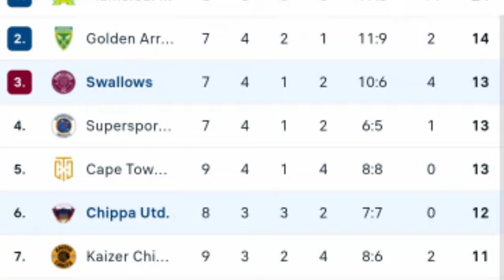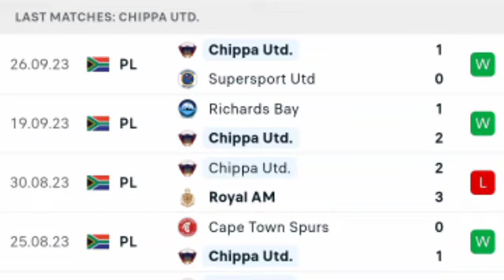🔴 LIVE: Swallows vs Chippa United | DSTV Premiership 2023/24.